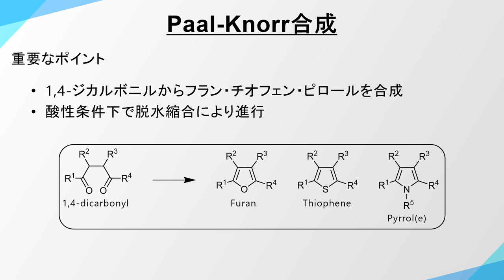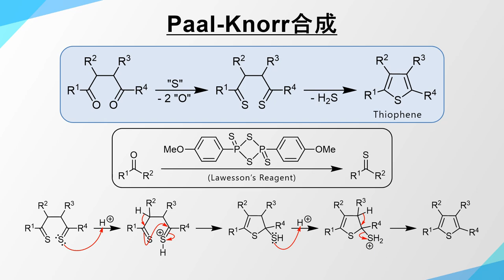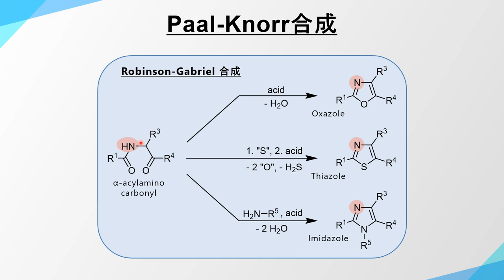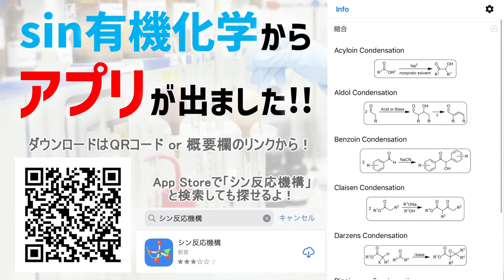パール・クノール合成(Paal-Knorr Synthesis)の反応機構【フラン・チオフェン・ピロールの合成】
今回はパール・クノール合成(Paal-Knorr Synthesis)の反応について解説しています。フラン・チオフェン・ピロールを合成することができる反応です。

その他動画作成に用いたソフト
ChemDraw
Microsoft PowerPoint

Furan/Thiophene/pyrrole/フラン/チオフェン/ピロール/ヘテロ環/ヘテロ芳香環/パール・ノール/パールクノールフラン/パールクノールチオフェン/パールクノールピロール/縮合/ 1,4-ジカルボニル/ ローソン試薬/ Lawesson's reagent/ 硫化水素/ アンモニア/ アミン